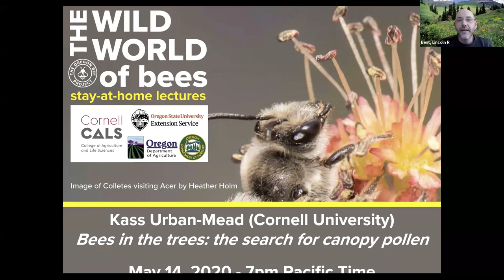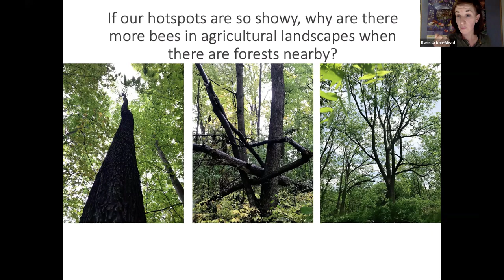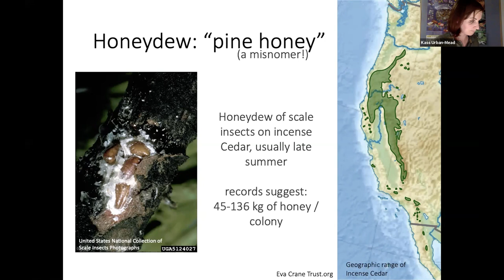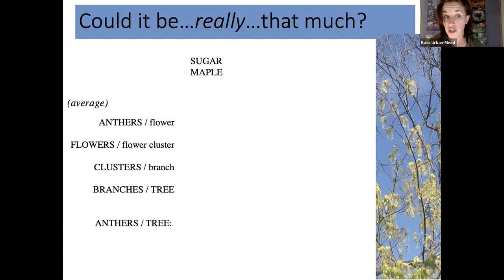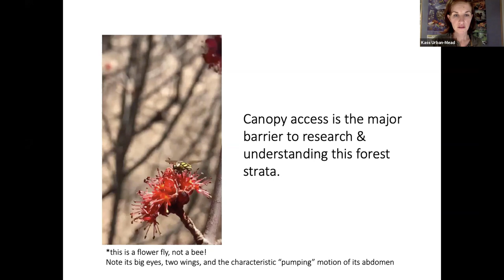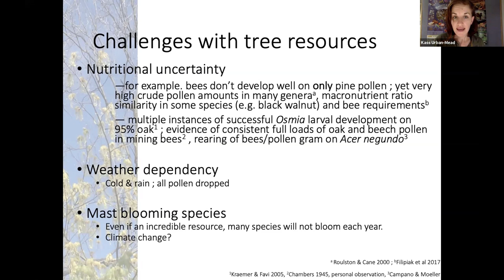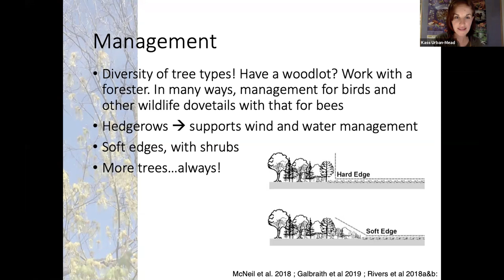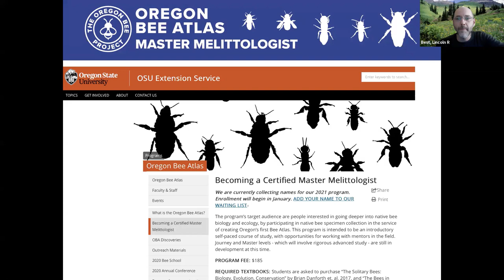Bees in the trees: The search for canopy pollen [Kass Urban-Mead]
Forests are good for bees, not just for nesting, but for the vast amounts of pollen produced by their flowering canopies. It's easy to forget about trees and bees, because it's hard to see past the bottom branches. This month Kass Urban-Mead takes us to the very top of the canopy revealing the oft-overlooked resource that may be crucial to the wild, unmanaged bees.

Our lecturer is Kass Urban-Mead, a PhD Candidate in the Danforth & McArt labs in the Cornell University Entomology Department.